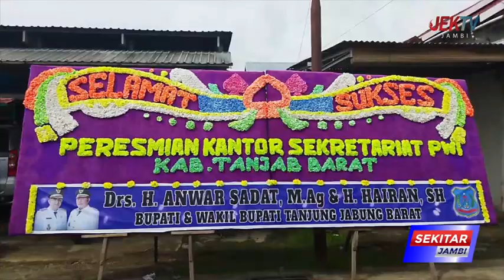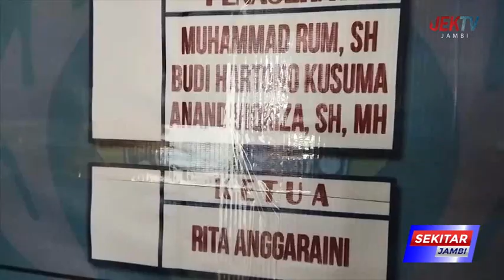DISKOMINFO APRESIASI ADANYA SEKRETARIAT PWI DI TANJAB BARAT